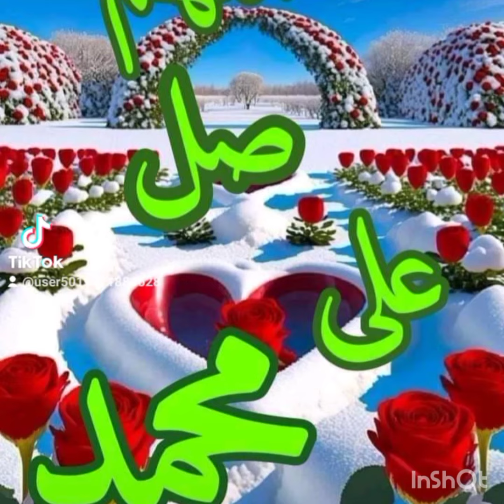🌺اللهم صل علی🌼 محمد و علی ال🌷 محمد🌹 🌺اللهم صل علی🌼 محمد و علی ال🌷 محمد🌹 🌺اللهم صل علی🌼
🌺اللهم صل علی🌼 محمد و علی ال🌷 محمد🌹